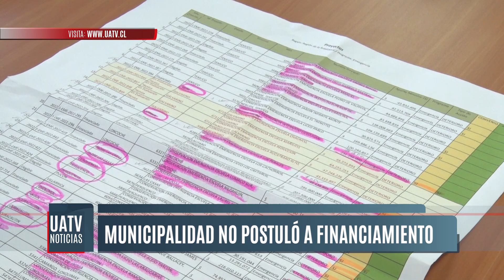Apoderados de Escuela Armando Dufey preocupados por incertidumbre respecto al retorno presencial